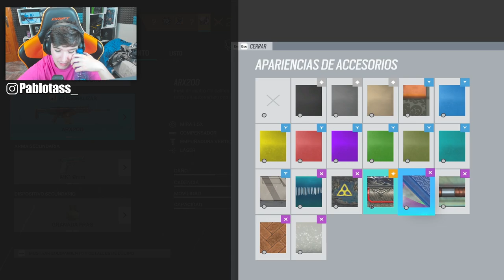Este HACKER usa el "CLICH DEL RANGO" | RAINBOW SIX SIEGE | HIGH CALIBRE | Pablotas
👉En este Gameplay de Rainbow six siege: Este HACKER usa el "CLICH DEL RANGO"

► ¡Sígueme!